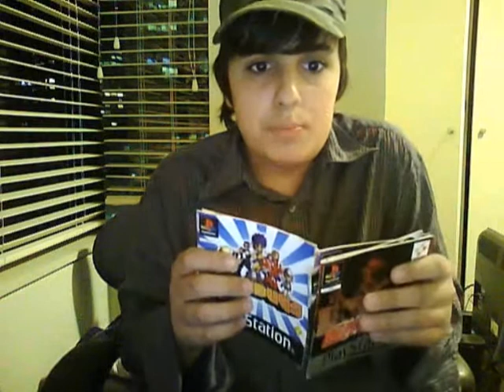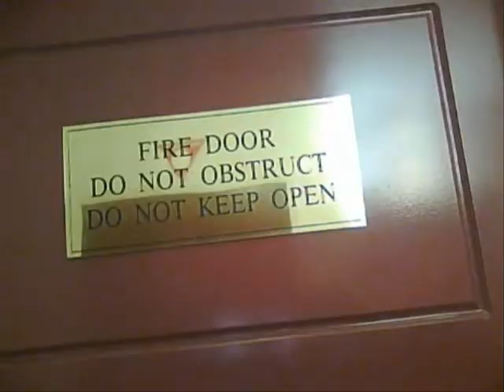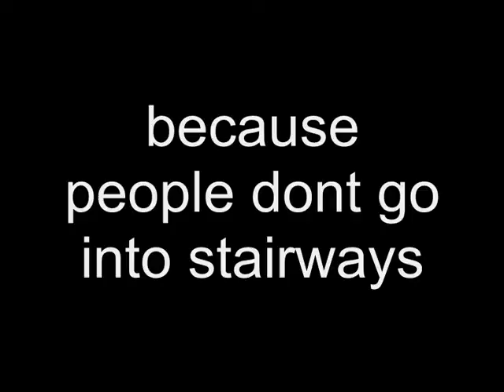the irape gaymer: spyro the dragon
i play a shitload of fuck (tm)